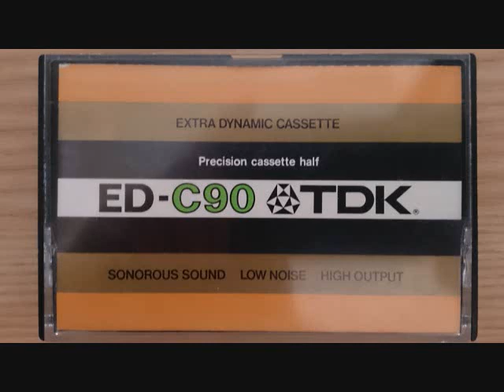フランク／交響曲ニ短調／チェリビダッケ／シュトットガルト放送響（1982 2 28）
（C3471A）